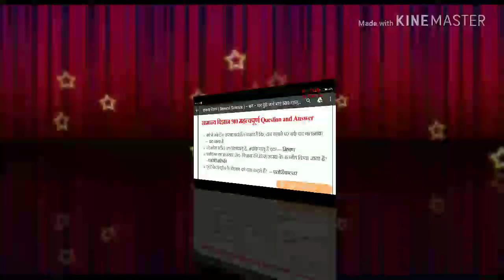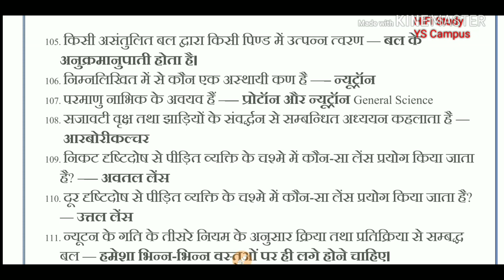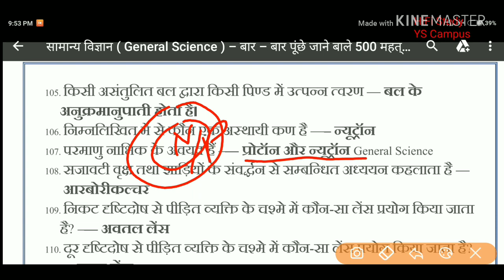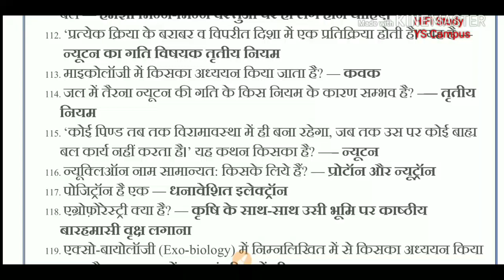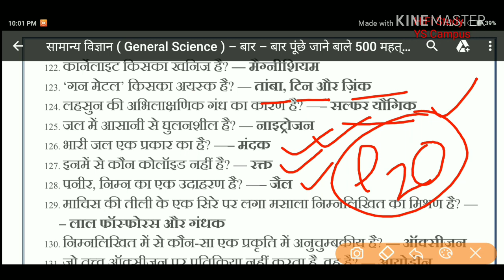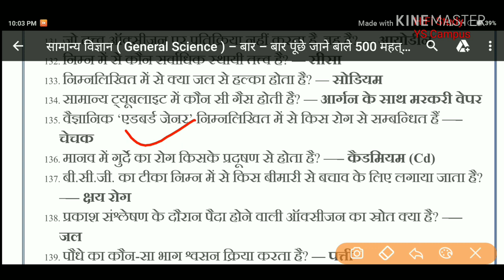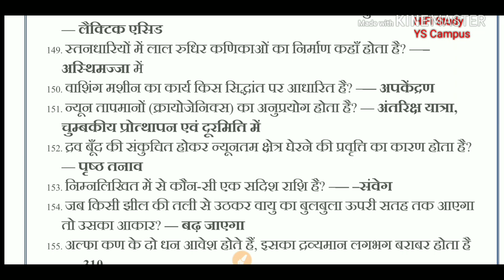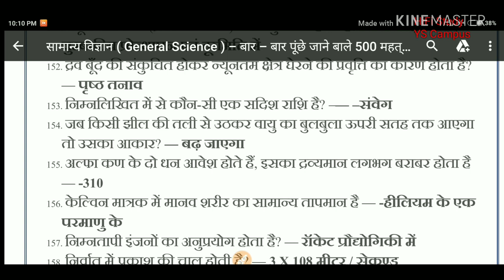Railway एग्जाम में General Science ( सामान्य अध्ययन) से पूछे गए questions |जो GroupD/SSC/RPF/ALP में